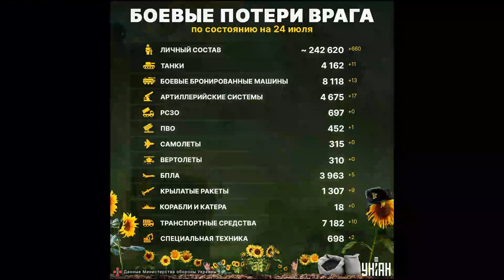Потери России в Украине. ЧВК Вагнера идут на Варшаву. Новая Атака Беспилотников на Москву сегодня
Сводка потерь армии РФ в Украине на утро 24 июля 2023 года от Генштаба ВСУ? ЧВК Вагнера идут на Варшаву. Атака беспилотников на Москву сегодня. Украинские войска продолжают наступать и освобождать Украинскую землю от Российского агрессора. Где ещё происходит контрнаступление Украинских войск? На каких направлениях Украинские войска имеют успех? Сколько своих военных Россия теряет ежедневно в Украине. ВСУ продвигаются на всех направлениях наступая и уничтожая врага. Сколько военнослужащих России погибает на фронте в Украине каждый день? Сколько русских солдат погибло с начала войны в Украине за эти пятьсот дней войны? Какие потери техники Россия несёт на войне в Украине. Всё это я рассказываю ежедневно в своих видео-сводках потерь с фронта которые в этот день публикует Генштаб Украины.
Выпуск № 425

А тем временем воины ВСУ за сутки уничтожили:
11 танков;
▪️ 13 бронемашин;
▪️ 17 артиллерийских систем;
▪️ 1 ПВО;
▪️ 5 БПЛА;
▪️ 9 крылатых ракет;
▪️ 10 автомобилей;
▪️ 2 единицы спецтехники.
За последние сутки ещё  660 российских освободителей  больше никогда не вернутся живыми в Россию.
А всего с 24 февраля 2022 года, с начала войны на территории Украины ликвидировано 242 620 российских оккупанта.

Втрати Росії в Україні українською мовою.

Станом на ранок 24 липня втрати російських військ та їхніх найманців в Україні становлять близько 242 620. Упродовж минулої доби українські захисники ліквідували щонайменше 660 російських окупантів.

Про це повідомляє Генеральний штаб Збройних сил України.

А в это время  наши бесстрашные воины ВСУ и днем и ночью продолжают успешно уничтожать врага и освобождать свою матушку Украинскую землю от русского мира.

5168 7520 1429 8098 Приват Банк (Грн)
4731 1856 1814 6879 Приват Банк ( USD)